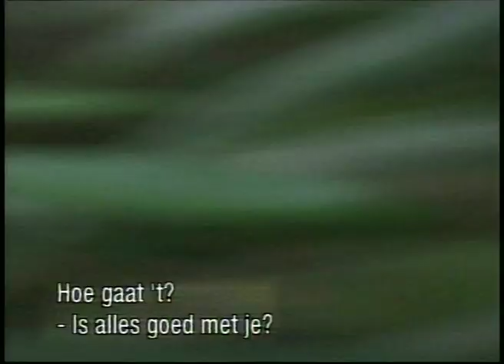VPRO's Waskracht! Sami en Matasyo integratiecursus aflevering Hollandse vakantie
VPRO's Waskracht!, Integratiecursus met Sami en Matasyo, aflevering leren Hollandse vakantie. Matasyo, al wat langer in Nederland leert zijn vriend Sami typisch Nederlandse dingen zodat hij kan integreren en een nederlands paspoort kan krijgen. seizoen 1997-98